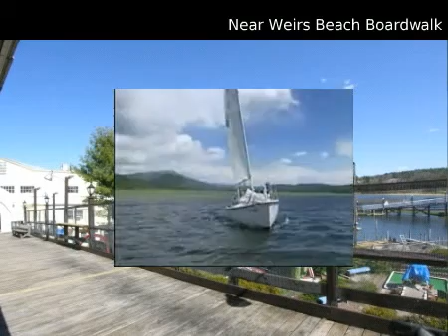$259,900 Single Family Home, Newfield, ME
for additional information regarding this property.

Hayes Real Estate

MLS #4351736 Located in Newfield, Maine

WHAT A GREAT OPPORTUNITY TO OWN A YEAR ROUND HOME IN THE VERY SOUGHT AFTER andquot;SHADY NOOKandquot; ASSOCIATION ON BALCH LAKE. THIS OVER BUILT HOME HAS VERY LITTLE MAINTENANCE WHICH ALLOWS YOU TO REALLY ENJOY LAKESIDE LIVING. WITH 2 1/2 BATHS AND PLENTY OF LIVING SPACE, THERE IS ROOM FOR THE ENTIRE FAMILY AND FRIENDS. OPEN CONCEPT AND QUALITY THROUGHOUT, THERE IS NOTHING TO BE DONE BUT RELAX. SETTING ALLOWS FOR PRIVACY BUT YET STILL AN EASY DISTANCE TO THE WATER. LARGE 20X11 DECK FOR ENTERTAINING. OUT BUILDING AND HEATED GARAGE FOR WATER CRAFTS AND STORAGE. A RARE FIND FOR THIS AREA!!

 $259,900
 1350 s.f.